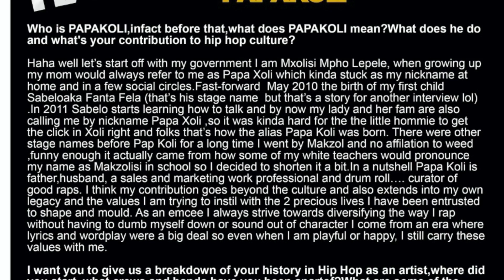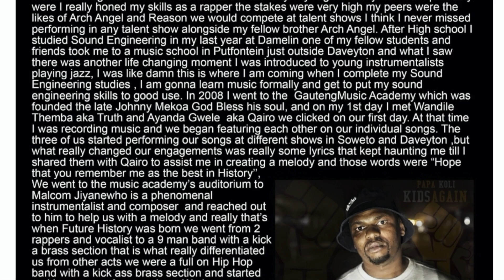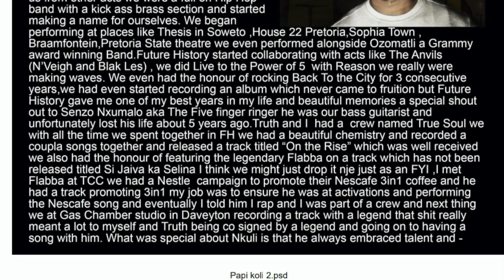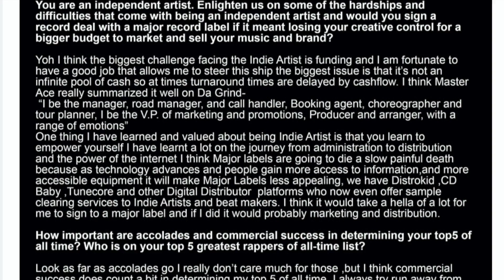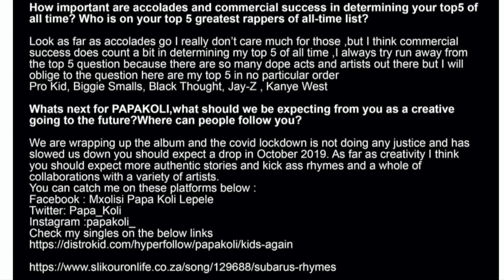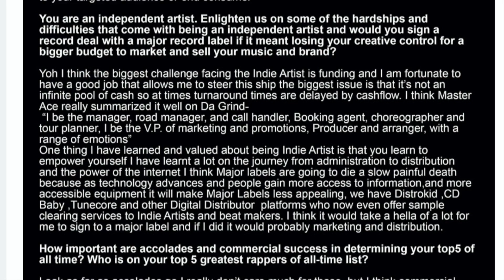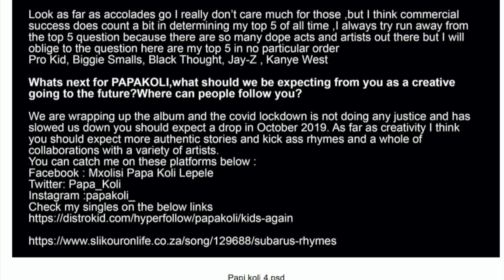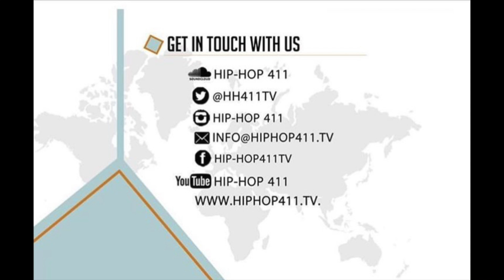Hip-Hop 411 Presents - The Hangout with Kriss Anti B feat PapaKholi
The Hangout is a new platform and content space for the Hip-Hop 411 website called THE HANG-OUT WITH Kriss Anti B .We hanging out and choppin it up with some of my favourite South African and International independent artists,this is part of our bigger vision of a creative media industry owned and controlled by CREATIVES.